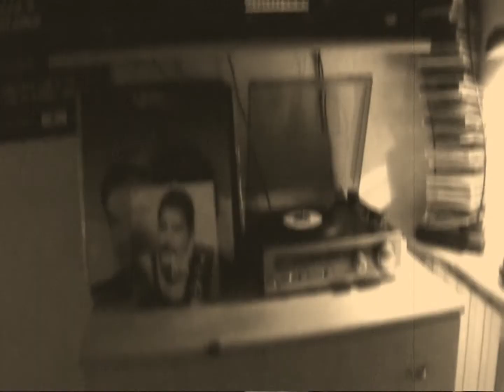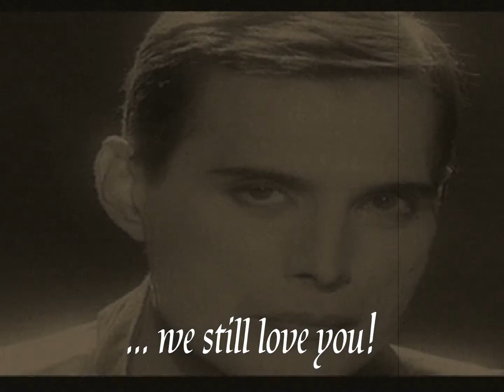FREDDIE MERCURY - BACK TO MY YOUTH (Tribute Song by Raffaele "Raffy" Damato with Benito Solomita)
Please read description for full details -- Per cortesia leggete la descrizione per tutti i dettagli

Lyrics: Raffaele "Raffy" Damato
Mixed by: Raffaele "Raffy" Damato & Benito Solomita

ENGLISH

This is the song's context:

Freddie is at the end of his life and is thinking to his both good and bad deeds. He asks his fans to don't leave him alone now that he finds himself paying wrongly the price of the mistakes made in his youth, but to accompany him and forget his sins recalling only the positive things, like when on stage with his band he was guiding screaming crowds "along the ride for rock 'n roll". In the final a Freddie finally relieved from the suffering is ready to fly away and asks fans to follow him (in a mental way not physical of course) as he goes back to being himself, breathing, seeing and above all singing now that he's returned in a spiritual form in his youth. The sense of the ending is that his music and his voice are surviving physical death, bringing his soul to an higher level where he can live again (the dimension of our memories, Freddie returns to live his youth in our memories).

LYRICS

I see the clouds into the sky
meanwhile I'm feeling down
I lived life to the extremes
deep down it was my youth

So don't you go away
but forget about my sins
As I fall into my gloom
As I fall into this doom
As I'm paying for the mistakes of my youth

I've guided screaming crowds
along the ride for rock 'n roll
I brought my music to the streets
such a worthy duty has been!

just take my hand and heal my pain

/-/-/-/-/-/-/-/- BRIDGE + SOLO -/-/-/-/-/-/-/-/

So now I'm flyin' away
you can forget about my sins
As I'm going back to breath
As I'm going back to see
So you can wipe your tears
just spread your wings and soar with me
As I'm going back to sing
Yes I'm going back to be
Now I'm going back to live in my youth

ITALIANO

Questo è il contesto del brano:

Freddie è giunto al termine della sua esistenza e sta pensando alle sue azioni sia buone che cattive. Chiede ai suoi fan di non lasciarlo solo, ora che si ritrova a pagare ingiustamente il prezzo degli errori commessi in gioventù, ma di accompagnarlo e dimenticare i suoi peccati ricordando solo le cose positive, come quando sul palco con la sua band guidava folle urlanti "lungo la cavalcata per il rock 'n roll". Nel finale un Freddie finalmente sollevato dalla sofferenza è pronto a volare via e chiede ai fan di seguirlo (mentalmente, non fisicamente, si intende), mentre torna ad essere se stesso, respirando, vedendo e soprattutto cantando ora che è tornato in forma spirituale nella sua gioventù. Il senso del finale è che la sua musica e la sua voce sono sopravvissute alla morte fisica, portando la sua anima ad un livello più alto dove può vivere nuovamente (la dimensione dei nostri ricordi, Freddie torna a vivere la sua gioventù nella nostra memoria).

TESTO

Vedo le nuvole nel cielo
nel frattempo mi sento giù
Ho vissuto la vita agli estremi
in fondo era la mia gioventù

Quindi non andate via
ma dimenticate i miei peccati
Mentre cado nella mia malinconia
Mentre cado in questa sorte avversa
Mentre sto pagando per gli errori della mia gioventù

Ho guidato folle urlanti
lungo la cavalcata per il rock 'n roll
Ho portato la mia musica per le strade
che dovere meritevole è stato!

semplicemente prendete la mia mano e guarite il mio dolore

/-/-/-/-/-/-/-/- PONTE + SOLO -/-/-/-/-/-/-/-/

Quindi ora sto volando via
potete dimenticarvi i miei peccati
Mentre sto tornando a respirare
Mentre sto tornando a vedere
Quindi potete asciugare le vostre lacrime
semplicemente spiegate le vostre ali e libratevi con me
Mentre sto tornando a cantare
Sì, io sto tornando ad essere
Ora sto tornando a vivere nella mia gioventù

CREDITS

Raffaele "Raffy" Damato has used:
BEHRINGER SUPER CARDIOID XM1800S (Voice/Choruses)
Has played:
YAMAHA PSR-K1 (Piano/Strings/Drums)
IBANEZ GSR-180 (Bass)

Benito Solomita has played:
LES PAUL GOLDTOP 57 V.O.S. "HISTORIC COLLECTION"
Band: DIVA DRUGS